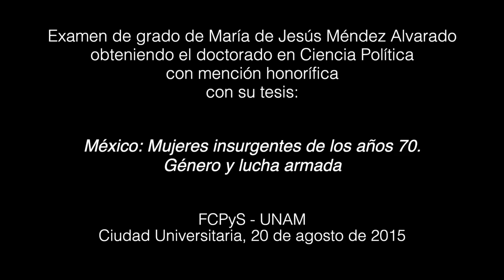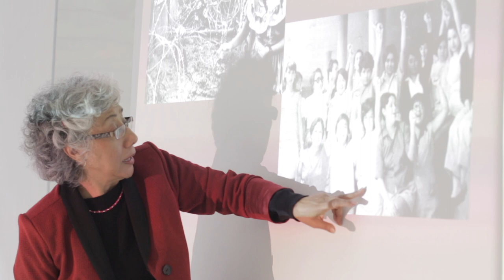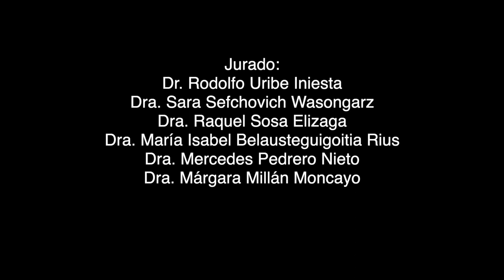20.08.2015 Examen de doctorado de María de Jesús Méndez Alvarado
Facultad de Ciencias Políticas y Sociales, Ciudad Universitaria, UNAM. Examen doctoral acontecido el 20 de agosto de 2015. La examinada obtuvo mención honorífica por su tesis: "México: mujeres insurgentes de los años 70. Género y lucha armada".